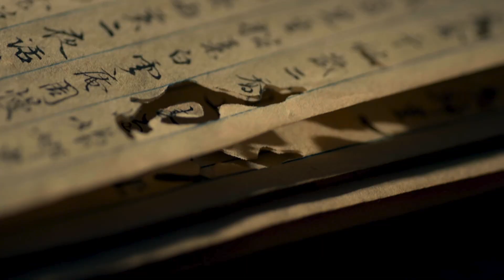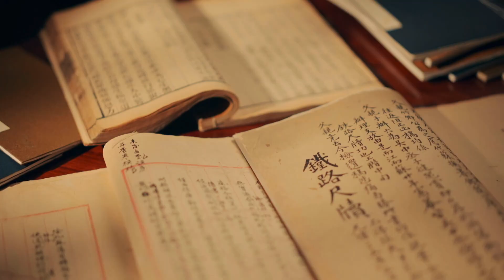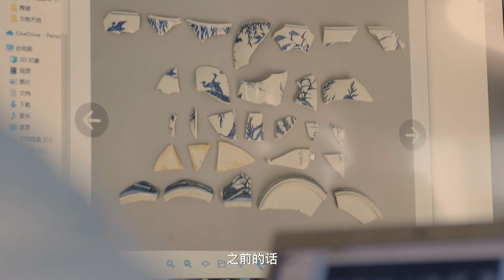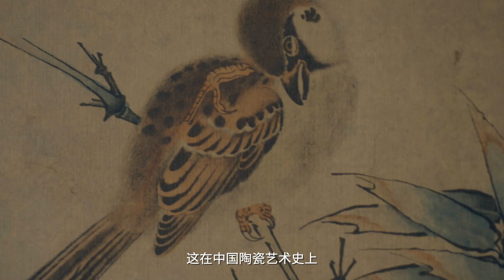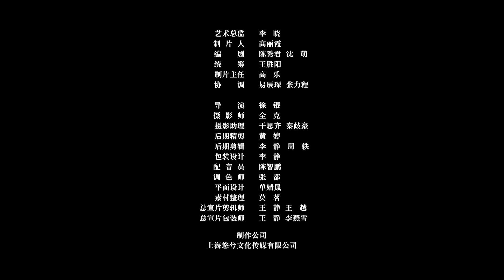上博匠心 | Conserving Art at Shanghai Museum | 第二集 古陶瓷修复技艺 | 中文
历史没有远去，智慧依然闪耀
有形的器物，无形的匠心
短暂的凝视，久远的怀想
洞见穿越时空，匠艺重现璀璨
从历史深处走来，传承着文明的血脉

Wisdom from history shines at the present;
Objects from the past reflect craftsmanship.
Gaze for a moment entails reminiscence;
The torch of civilization has been passed on.

每周五播出一集“上博匠心”短视频，敬请期待。